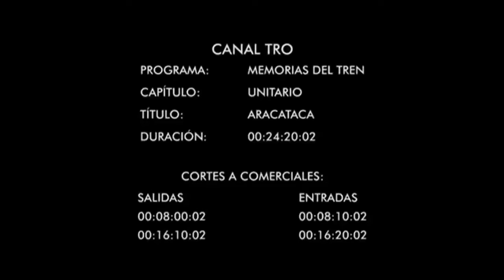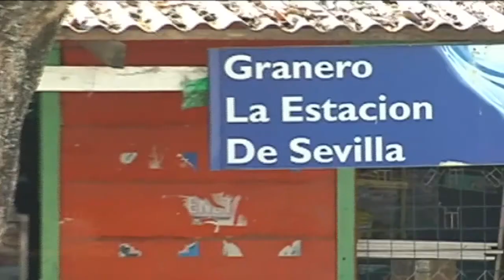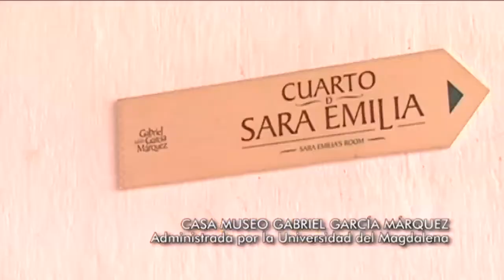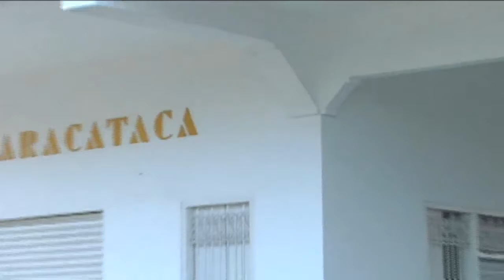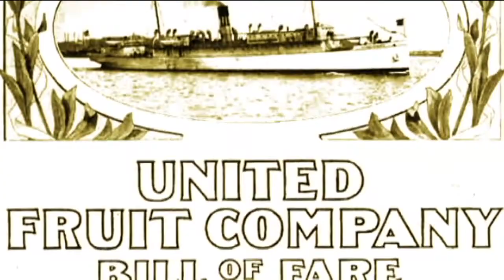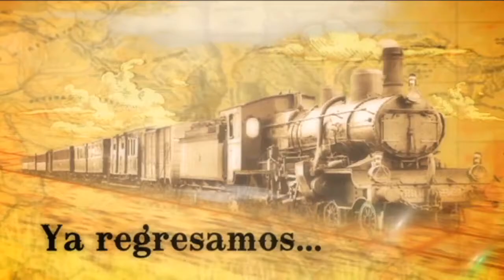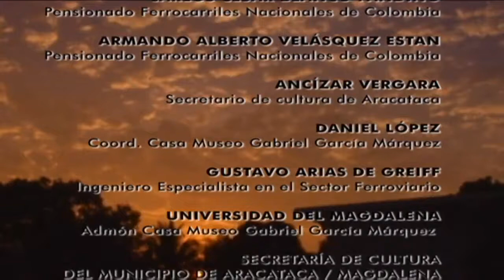MEMORIAS DEL TREN - ARACATACA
- "MEMORIAS DEL TREN" Es un programa de televisión producido en el 2013 para el Canal TRO (Televisión Regional del Oriente) el canal de los Santanderes. Rescata las memorias que aún conservan los habitantes de las zonas de influencia del desaparecido tren (llamado "expreso del sol") que hacía la ruta del centro del país hasta el Mar Caribe ("Ruta del sol"). Se visitó Puerto Colombia, Santa Marta, Aracataca, San Alberto y Puerto Wilches.
En este capítulo: Aracataca, pueblo natal del Premio Nobel Colombiano, Gabriel García Márquez.
Los derechos de este programa pertenecen al Canal TRO.